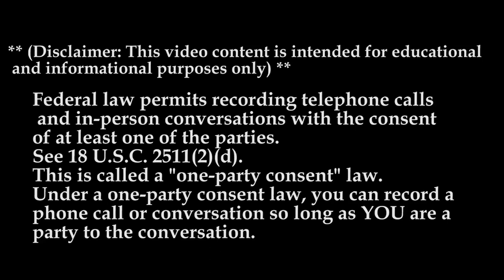Watsontown Trucking MTC23| The Recruiter Call Channel ☎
In Today’s Episode: Watsontown Trucking
Home daily, home weekly, OTR and dedicated regional routes available!

Why should you drive for us? Check out this video to hear what our employees have to say about working for Watsontown Trucking Company.

From competitive, hourly pay, to comprehensive benefits, and additional perks, we take care of our drivers and value their hard work.